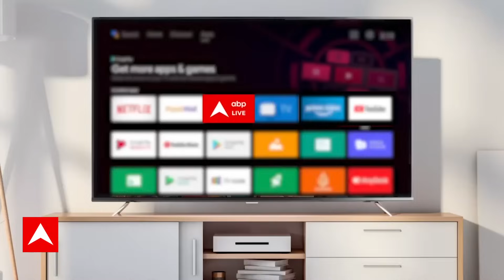Seedha Sawaal : अखिलेश के चिरकुट वाले बयान के बाद सपा और कांग्रेस में बात बन गई है क्या ?